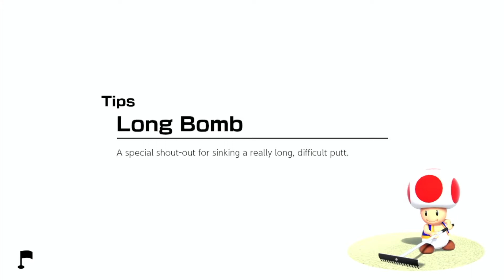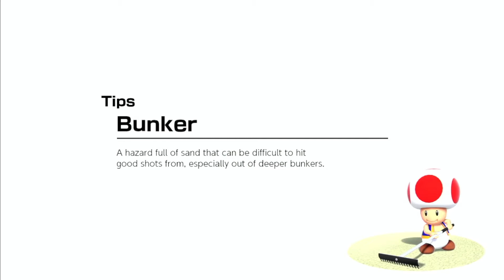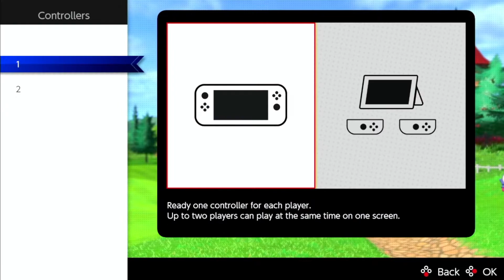Mario Golf Update 3.0 - September brings new courses, new characters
Nintendo just announced via their Nintendo Direct update 3.0 for Mario Golf Super Rush on Nintendo Switch. We take a quick look at the 2 new courses along with the 2 new characters to compliment it - Koopa Troopa, Ninji, Blustery Basin and Spiky Palms.